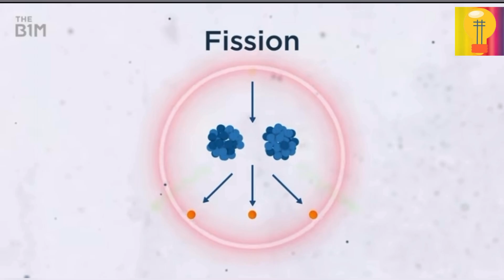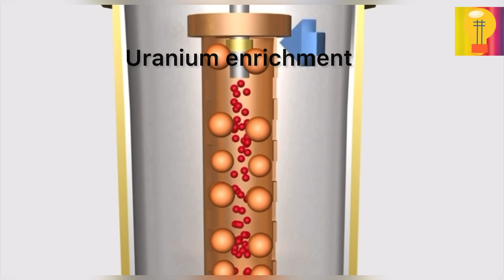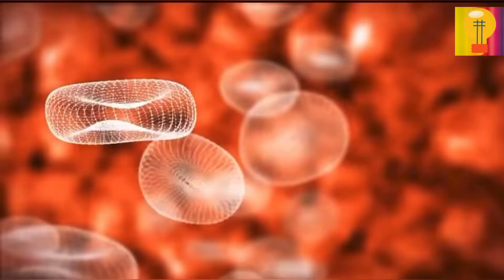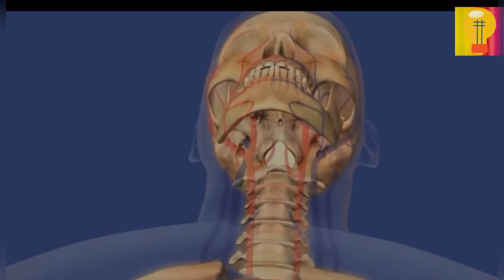This is Exactly What Happens If YOU TOUCH URANIUM!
In 1789 the German pharmacist Martin Wolf discovered uranium; at the time he named the element after the planet uranium. Since then, many other scientists begun to study uranium and found out that this element holds a lot of secrets.
In 1939 at the very beginning of World War II, two Austrian physicists discovered the nuclear fission process and its energy potential. This has changed the way science sees power generation. At this time, they used uranium for military purposes because nuclear fission could release energy on a large scale and cause great damage to any enemy.

Fission is more effective if uranium 235 is used instead of 238, but there’s a catch. You see, out of all the uranium that exists on our planet only 0.7% is U-235. So, it is extremely important to separate it from U-238 in a purification process known as Uranium enrichment.
In 1940 the United States began the Manhattan project with the goal of trying to build a bomb equivalent to the explosion of a thousand tons of dynamite, capable of decimating life in a large area. So what happens if you touch uranium? How dangerous is uranium?

Timestamps
0:00-Intro
0:14-What is Uranium
0:33-What happens when there's spontaneous Radioactivity
0:44-What is Nuclear Fission
1:06-Is Uranium-235 better than Uranium-238
1:26-Why the United States made the Manhattan Project
1:50-When and where was the First Atomic Bomb dropped
2:25-What Happens When You Touch Uranium
3:08-Is Nuclear Energy the ENERGY OF THE FUTURE
3:41-Does Nuclear Energy Cause Cancer

Stay Safe